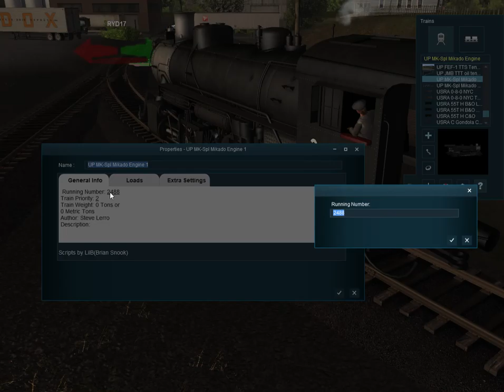a new live stream | the railroad steam era had completed it's freight and excursion trains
this is the end of the train story in Trainz a new era and make sure to subscribe and like and click that bell to let you new videos are coming soon and comment down below and make sure to check out my channel so i will see you guys later see ya.